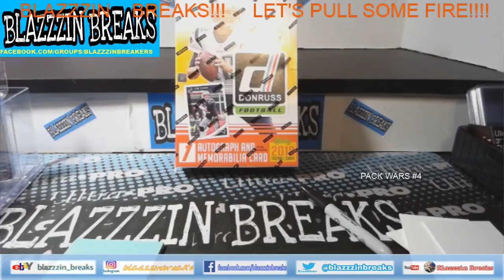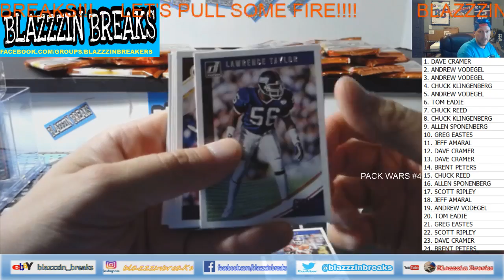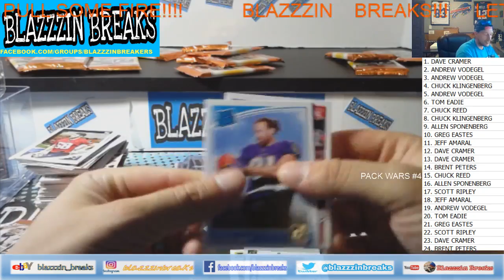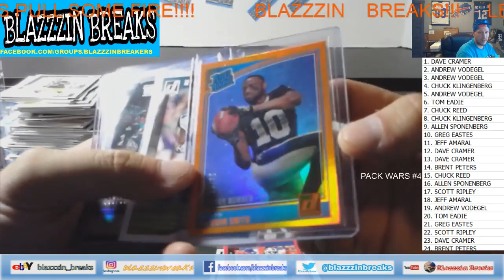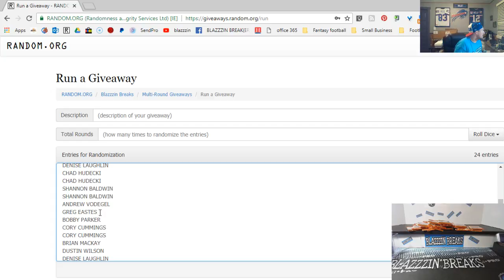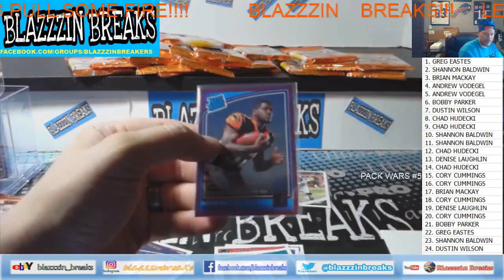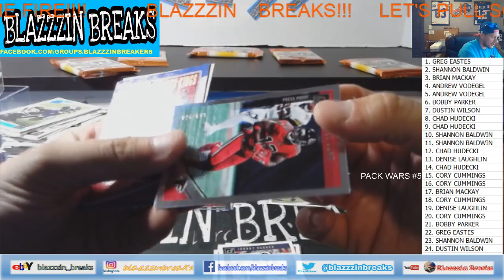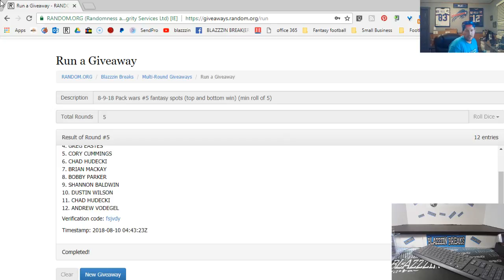Blazzzin Breaks Live Stream